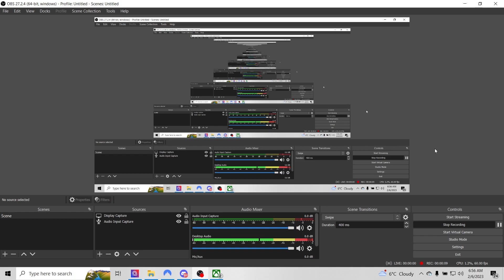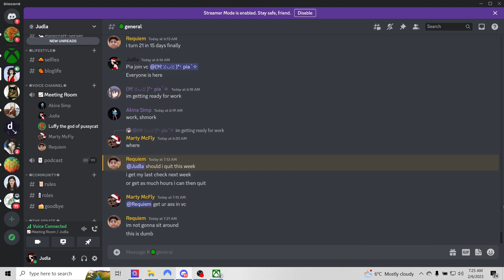Luffy Vs Jupiter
- Was slightly baked one night in vc and dis happened
- Oops...